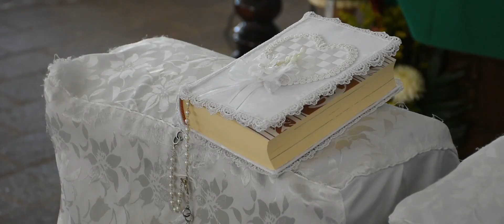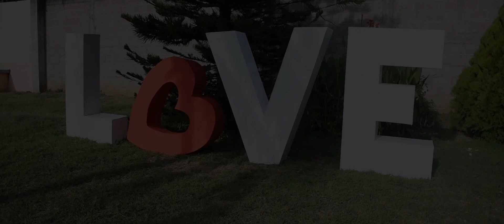Luz y Adrian